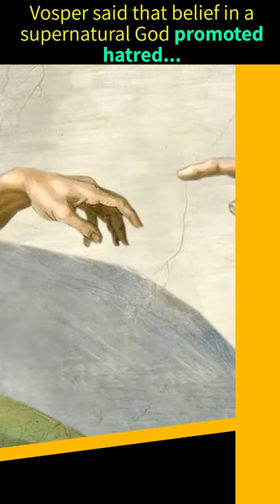Atheist Pastor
Gretta Vosper is an Atheist Pastor in the United Church of Canada